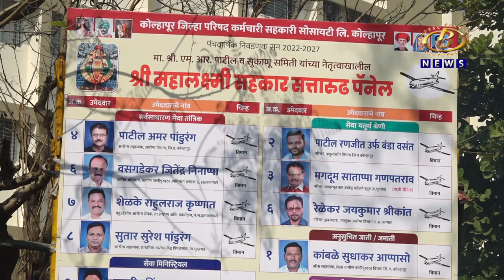महालक्ष्मी सहकार सत्तारुढ पॅनेलचीजिल्हा परिषदेच्या आवारात प्रचारफेरी आणि सभा संपन्न